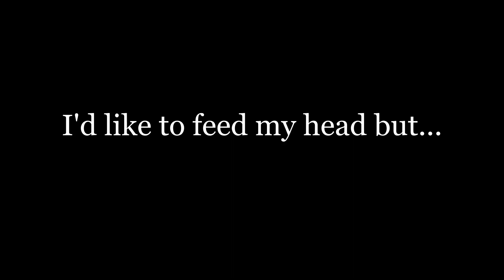The Zen Seizure Show Season 1 Episode 1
Episode 1. The Pilot video explains the beginning of this one better.